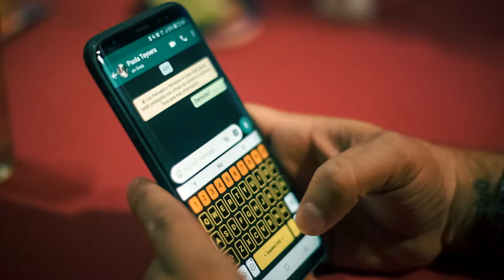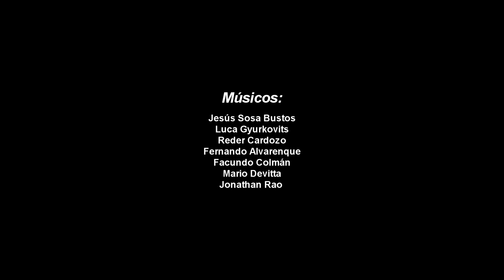Charly Sosa - Tequila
Music video by Charly Sosa performing Tequila. (C) 2016 KALO Producciones